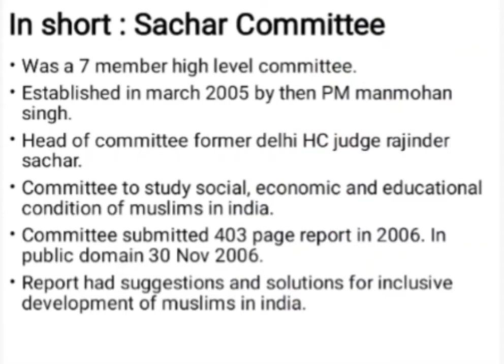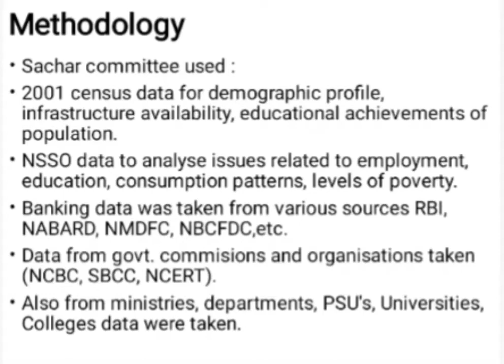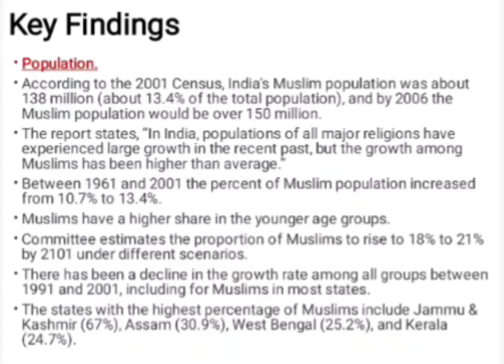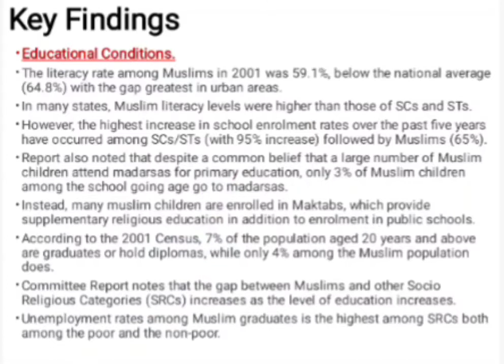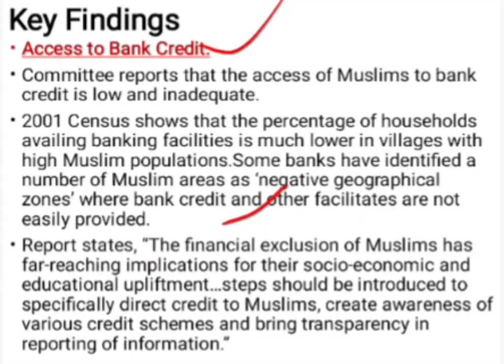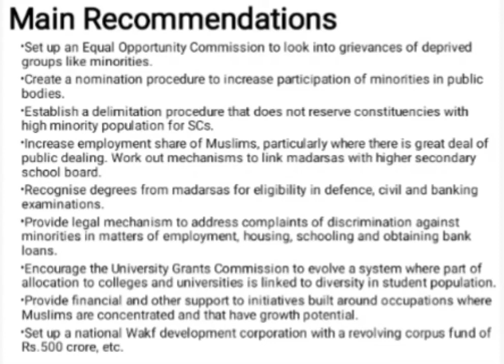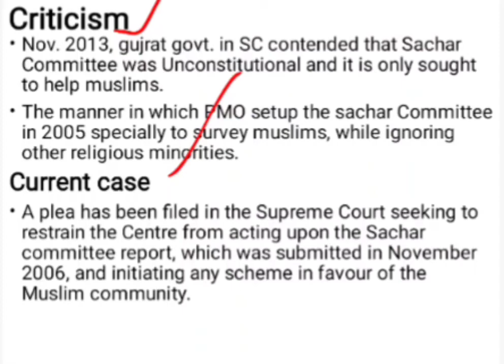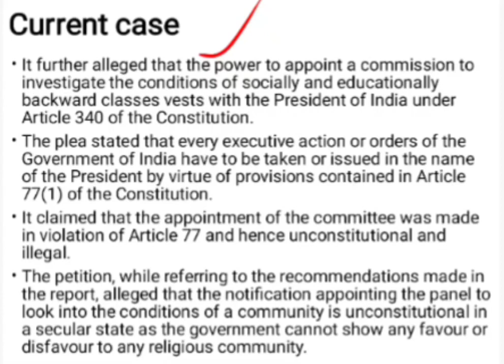OUTLINED|Sachar Committee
Sachar committee was a 7 member high level committee constituted in 2005 by the then prime minister manmohan singh for analysing the instructions which are faced by muslim community of India and to analyse the social economic and educational status of muslim community in India. after 20 month from the terms of reference this committee submitted its report ine parliament and made some recommendations and suggestions for inclusive development of muslim community in indian society reason.
OUTLINED is a study platform to serve building blocks of the country which are students by giving them clear cut outline and clear understanding of complex topics into simple, crunch and to-the-point format so to help them to grab concepts better for long term.

Our vision at OUTLINED is to deliver right content with full concepts into minimum time to the viewer. Because time is valuable.